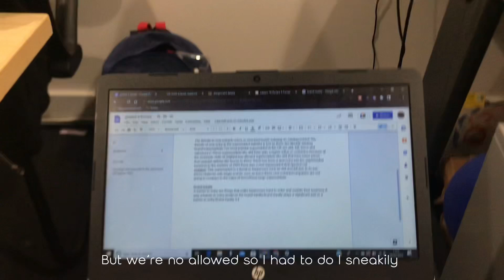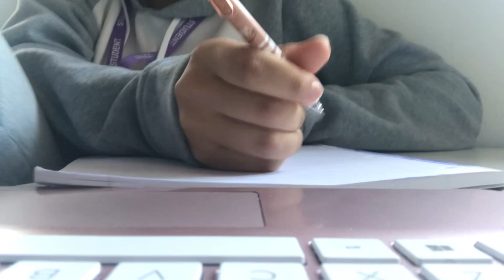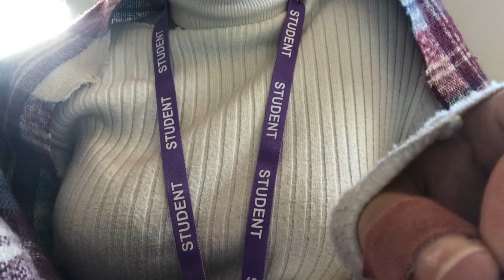Study/School life vlog | taking notes, study, finishing assignment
lovelies

 I hope you’ve enjoyed this video of me studying/my school life.Let me know if you guys want more videos like these.The next video will be my birthday week vlog so stay tuned for that.

🎬Time stamps
Monday - 00:05 - 01:18
Tuesday - 01:19 - 02:13
Wednesday - 02:14 - 05:25
Thursday - 05:26 - 06:30
Friday - 06:31 - 08:30

💖Facts💖
Name: Violet(alias)
Level: Year12/Grade11
Subject: double business BTEC and A-level History
Editing: Software: Capcut, Ibis Paint X, Clipchamp